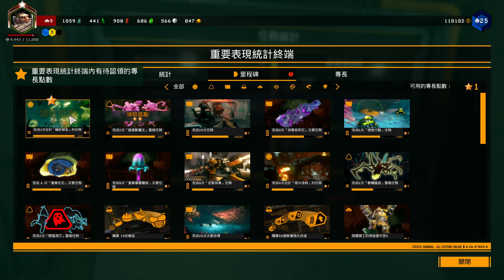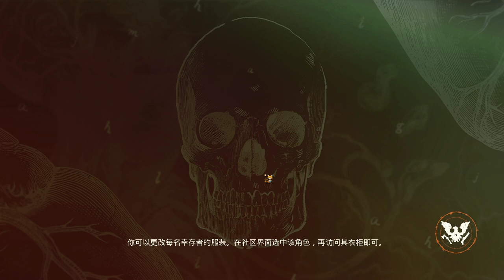【繁星】晚上 矮人挖礦、腐朽之都 2 State of Decay 2 2020 3 15